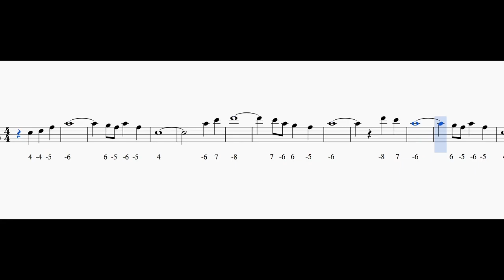How to Play "Dirty old town" on Diatonic Harmonica (C)